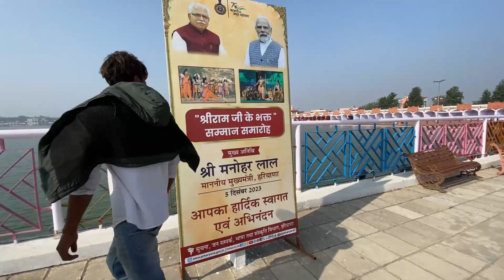Chief Minister’s kafila at Kurukshetra 😇 || SubZero Vlogs || Video #36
Hello Friends 🙏
Welcome to (SubZero Vlogs) YouTube Channel